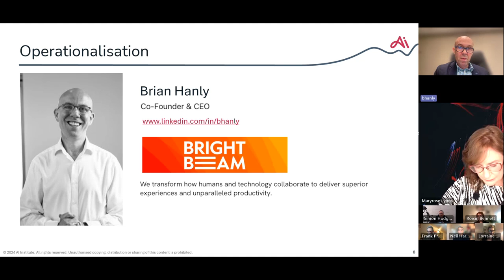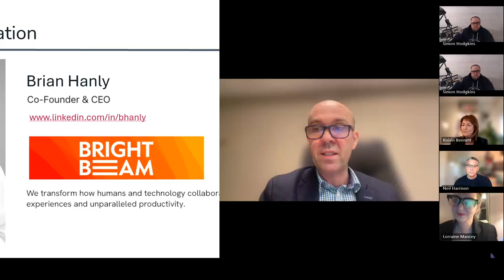Why 2025 is the year AI goes operational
Brian Hanly on Why 2025 is the year AI goes operational